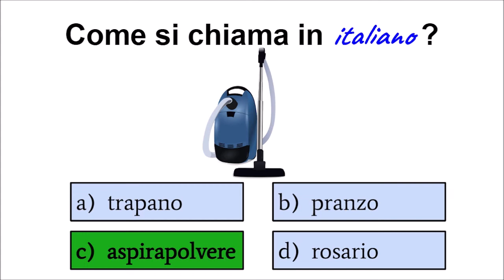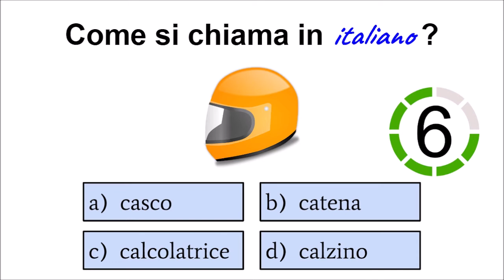Italian Vocabulary Quiz #10 - level A1 - Can You pass this quiz?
Test your knowledge of Italian Vocabulary. Suitable for anyone who is learning Italian. Learn Italian in an easy way.
Can You pass this ITALIAN quiz? Give it a try! Learn italian in a easy way. This is an italian language quiz for beginners (A1). Can you answer all 10 questions correctly? Try it!